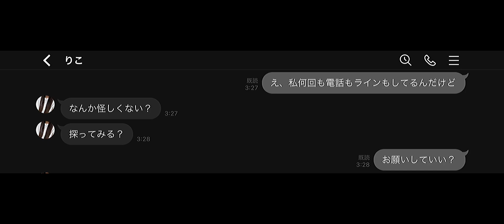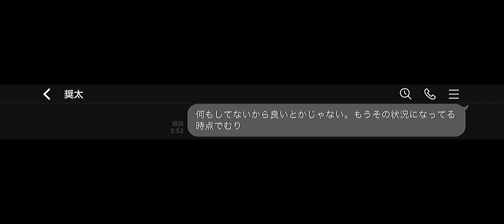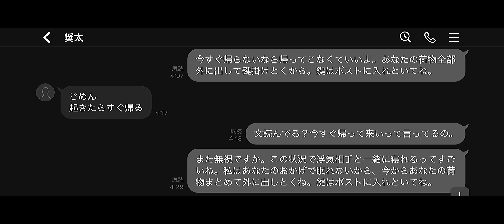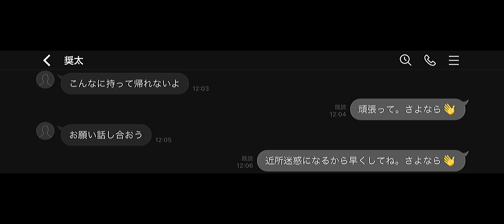LINE「友達に頼んで怪しい彼氏を探ってみた」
彼氏が怪しい行動をしていたので
友達に相談して探ってみた。

視聴者様から頂いた実話を動画にしております！

再生リスト
・【short】